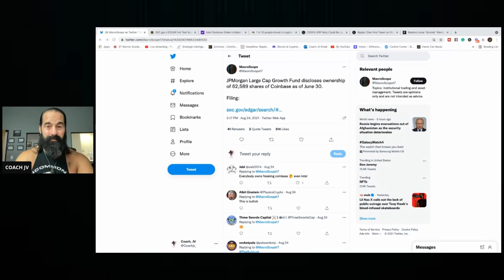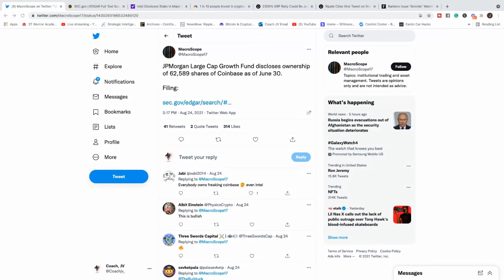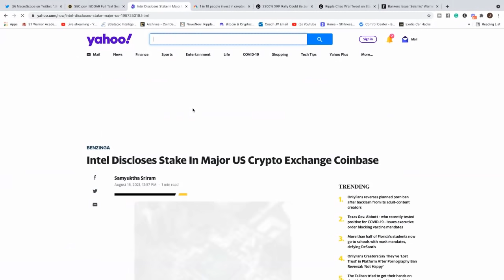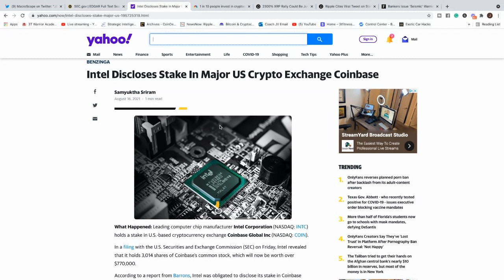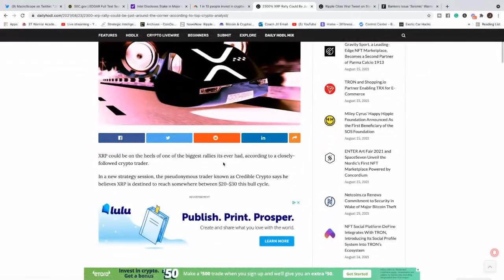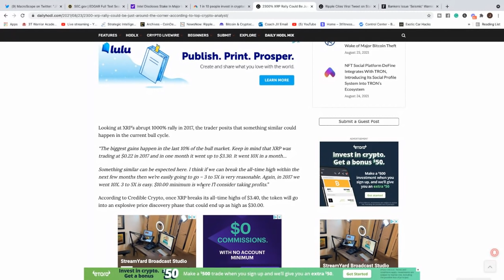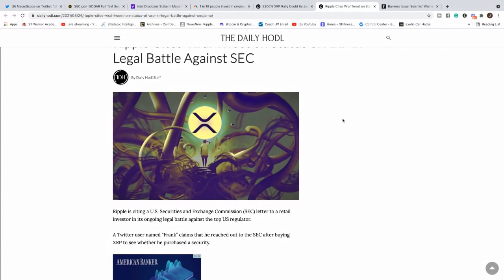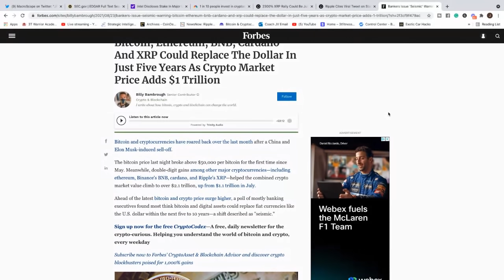🚨BREAKING NEWS🚨 JP MORGAN DISCLOSES OWNERSHIP IN COINBASE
Warriors Rise!